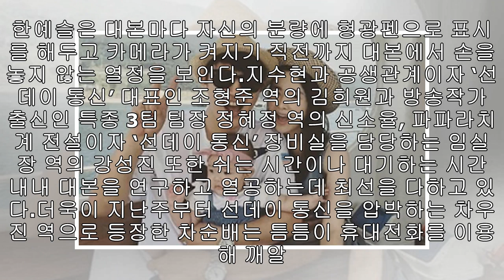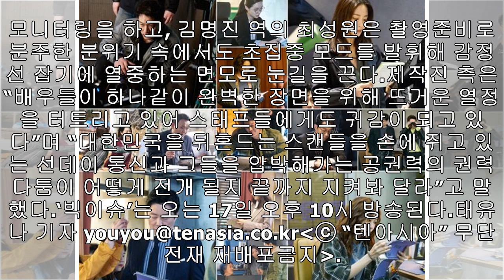‘빅이슈’ 배우들의 열혈 현장 공개...대본+모니터 삼매경